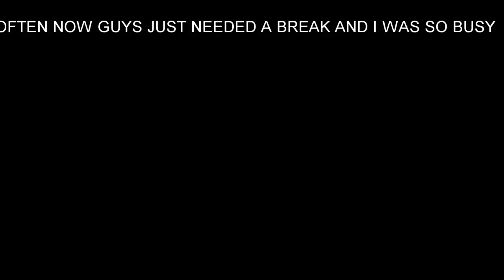DEAD RISING 2 - Crazy Biker Psychopath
Its been a very long time since i last did a video and i want to try an get back in to it and i will try to firstly by putting this video out there for you all me and my good friend Jubb0100 play dead rising 2 for awhile and get in to quite alot of truble with the crazy biker guy i hope you all enjoy as i plan to make more videos from now and with my next video i will fully explain to you all why i have been away from you tube for so long :D thanks a lot for reading this i hope you all enjoyed the video hahahah and yes i know the credits are really bad i just wanted to get this video out :D